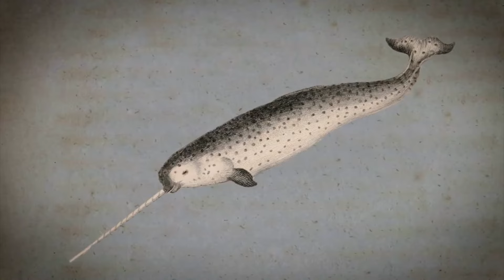Narwal - Das Einhorn Der Meere / Dokumentation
Der Narwal ist eine Art der Zahnwale und wird oft als das "Einhorn der Meere" bezeichnet. Sie verfügen über ein einzigartiges Aussehen, das an das eines Einhorns erinnert, da von ihrem Vorderkopf eine Art Horn herausragt. Diese hornartige Erweiterung ist in Wirklichkeit aber gar kein Horn, sondern ein Stoßzahn.

Narwale gehören zur selben Familie wie Belugawale. Sie sind außerdem auch mit Delphinen und Orcas verwandt. Der Name "Narwal" stammt aus dem Isländischen und bedeutet wörtlich übersetzt "Kadaverwal".

Sein wissenschaftlicher Name "Monodon monoceros" bedeutet wörtlich übersetzt "ein Zahn, ein Horn". Damit sind seine beiden Zähne gemeint, wobei der linke Stoßzahn wie ein Horn aussieht und der rechte Zahn oft klein und unterentwickelt ist. Grundsätzlich haben alle Narwale, männlich oder weiblich, zwei Zähne im Oberkiefer.

Allerdings sind es vor allem die Männchen, die diesen langen, ikonischen Stoßzahn entwickeln. Bei den Weibchen hingegen sind beide Zähne in der Regel unterentwickelt. Schätzungen zufolge entwickeln jedoch etwa 15% der Weibchen auch einen langen Stoßzahn, der normalerweise aber kürzer wird als der der Männchen.

Bei etwa 0,2% der Männchen bilden sich sogar zwei Stoßzähne. Das ist zwar extrem selten, aber Narwale mit zwei Stoßzähnen existieren tatsächlich. Über die genauen Funktionen ihrer Stoßzähne werden wir später diskutieren. Werfen wir vorerst aber einen genaueren Blick auf ihre Größe und ihr Gewicht.

Wenn man ihren langen Stoßzahn nicht mit einberechnet, sind Narwale mehr oder weniger gleich groß wie Belugawale. Männliche Narwale werden in der Regel größer und massereicher als ihre weiblichen Artgenossen. Ohne Stoßzahn erreichen Narwale eine Länge von vier bis 5,5 Metern. Der Stoßzahn selbst wird aber noch weitere 1,5 bis drei Meter lang.

In Bezug auf das Gewicht sind Männchen oft doppelt so schwer wie die Weibchen. Männliche Narwale wiegen etwa 1,5 Tonnen, während Weibchen etwa 700 bis 800 kg auf die Waage bringen. Der Stoßzahn alleine wiegt etwa zehn kg. Nachdem wir ihre Größe und ihr Gewicht betrachtet haben, stellt sich die Frage, wo sich ihr natürlicher Lebensraum befindet.

Narwale beheimaten die nördlichen Gebiete des Globus. Sie leben hauptsächlich im Arktischen und Atlantischen Ozean. Im Pazifischen Ozean hingegen werden sie eher selten gesichtet. Sie bevorzugen die eisigen Gewässer rund um Grönland, die nördlichen Inselgruppen rund um Kanada und der Arktis, Norwegen (genauer gesagt Svalbard) und Russland. Im Sommer halten sich Narwale oft in Küstengewässern auf. Im Winter ziehen sie sich jedoch eher in tiefere Gewässer zurück.

Narwale sind langlebige Tiere, ebenso wie viele andere Meeressäugetiere wie Pottwale, Belugawale und Wale im Allgemeinen. Im Durchschnitt erreichen Narwale ein Alter von 50 bis 60 Jahren. Sie können jedoch in seltenen Fällen auch über einhundert Jahre alt werden. Das Alter einiger Individuen wurde sogar auf etwa 125 Jahre geschätzt.

Narwale sind Raubtiere und ernähren sich unter anderem von Tintenfischen, Garnelen, Fischen, Rocheneiern, usw. Mit ihrem Stoßzahn und dem unterentwickelten zweiten Zahn sind sie nicht dazu in der Lage, die Beute zu beißen oder zu kauen. Stattdessen nähern sich Narwale ihrer Beute, saugen sie auf und verschlingen sie anschließend als Ganzes.

Hat der Narwal natürliche Feinde? Ja, in der Tat, sie haben eine begrenzte Anzahl von Feinden. Der größte natürliche Feind des Narwals ist der Eisbär, der sie oft an bestimmten Atemlöchern zwischen Eisschichten angreift. Wenn Narwale auf ihrer Suche nach einem geeigneten Wasserloch von Eismassen eingeschlossen werden und keinen Rückweg mehr finden, lassen sich die Eisbären nicht zweimal einladen.

Auch der Mensch ist ein natürlicher Feind des Narwals. Insbesondere die Inuit in Kanada jagen den Narwal wegen seines besonderen Stoßzahns, der oft in der traditionellen Medizin Verwendung findet. Ihre Haut ist außerdem reich an Vitamin C. Der Stoßzahn eines Narwals ist so wertvoll, dass Königin Elisabeth die Erste angeblich einen Narwalstoßzahn für 10.000 £ gekauft hat. Dies entspricht heute etwa 2 Millionen £.

Die internationale Union zur Bewahrung der Natur stuft den Narwal als "gering gefährdet" ein und schätzt die globale Population auf irgendwo zwischen 50.000 und 80.000 Individuen. Obwohl die Jagd auf Narwale im Allgemeinen stark eingeschränkt ist, ist sie in Kanada und Grönland dennoch rechtlich erlaubt, wenn es um Lebenserhaltungszwecke dient. Dies wird hauptsächlich von einigen indigenen Völkern praktiziert, die sich aber an bestimmte Regulierungen halten müssen.

Sprecher: Louis Coyote